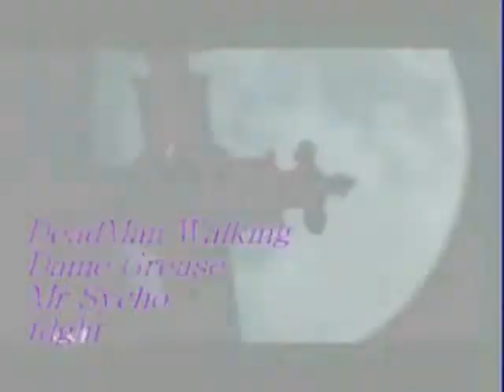deadman walking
showing how gansta the deadman is